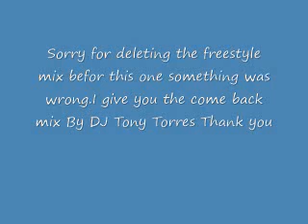Tazmania Freestyle IIII come back mix DJ Tony Torres 2018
Your old school freestyle music, Remembering the times,Thank you for listening, Thumbs up, like and subscribe for house, club, reggaeton, disco, dance, salsa, merengue, and more...From DJ Tony Torres.I had a request for the first song to be played twice ,any request email me at you.